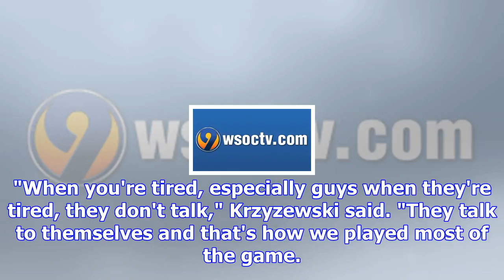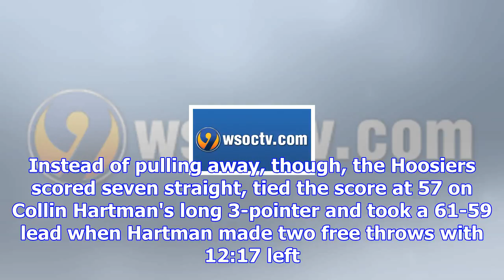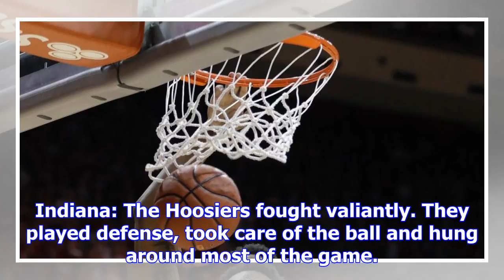No. 1 duke uses late run to pull away from indiana 91-81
BLOOMINGTON, Ind. (AP) — Duke coach Mike Krzyzewski saw how tired his team was Wednesday night. He h...